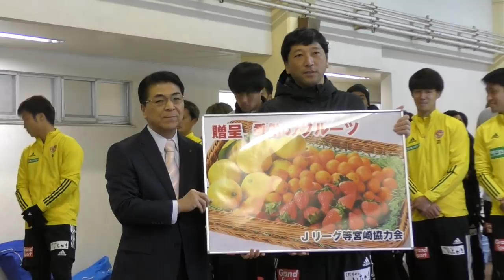2020宮崎キャンプ 2月12日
宮崎キャンプの初日（2月12日9:15～)の様子です。
No26 浜崎拓磨選手のショートインタビュー付きですので、最後までぜひご覧ください。

併せてクラブ公式SNSのフォローもお願いします！

ベガルタ仙台【公式】ベガッ太&ルターナ(時々)そしてスタッフ